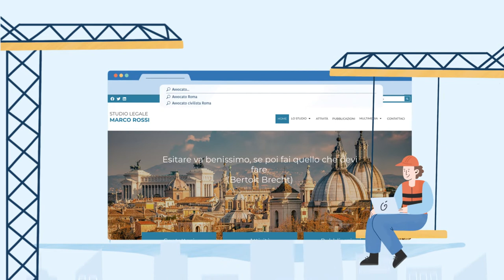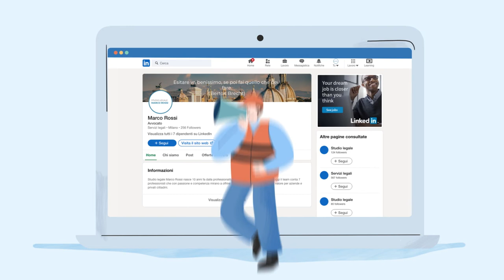AvvocatoMyWeb 360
La piattaforma di comunicazione dedicata ai professionisti forensi che vogliono costruirsi un'identità digitale su misura e sempre aggiornata, dal sito web al mondo dei social.